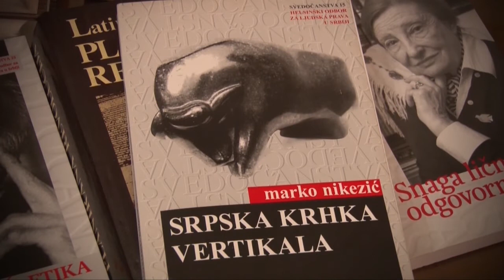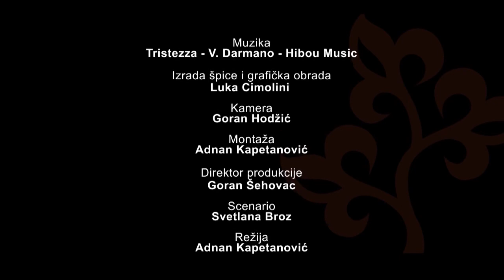Latinka Perović - Čvrsta srpska vertikala